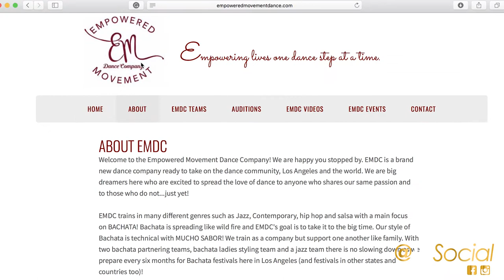How to date your Bachata Instructor @IESocial Interview with Miguel and Aubrey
Ever wondered how to get the professional dancer or your Bachata Instructor?  Miguel Vilchis answers this for us!  Ladies!  Aubrey Ares tells us how to keep it classy and sexy on the dance floor!

@IESocial Interview with Miguel and Aubrey

We all know how to dance Bachata but do all of us know how to dance Sexy Bachata? Miguel and Aubrey are the directors of Empowered Movement Dance Company and are excellent instructors at teaching you the latest Bachata moves. They are professional dancers with years of experience. They make learning fun and will make sure you what you learn is directly applicable while you social dance that very night! Prepare yourself to be challenged and take your dancing to the next level!

Get ready for 2 HOURS of experiencing Sexy Bachata!

🛑🛑 EVENT LINKS 🛑🛑
Catch Miguel and Aubrey's "Sexy Bachata" 2 Hour Workshop Saturday September 9th, 2017 @IESocial🕺🏾💃🏽

**Facebook — @IESocial
**Instagram — @IESocial

Like and follow the Bachata and Chill page for updates.
**Facebook — @BachataAndChill
**Instagram — @BachataAndChill
**Snapchat — BachataAndChill

Books Recommended:
**You Are A Badass
**Will Power

Equipment used to film this video:
**Snapchat Spectacles
**Drone: DJI Mavic Pro
**Camera: Canon 80Dd
**Lens: Wide lens Canon EF-S 10-18mm f/4.5-5.6 IS STM Lens
**Microphone: Rode VMPR VideoMic Pro R with Rycote Lyre Shockmount
** VIdeo Light for DSLR LimoStudio 160 LED Video Light Lamp Panel Dimmable for DSLR Camera DV Camcorder, AGG1318
**Professional lighting kit
**Tripod Ravelli APLT4 61-inch Light Weight Aluminum Tripod With Bag